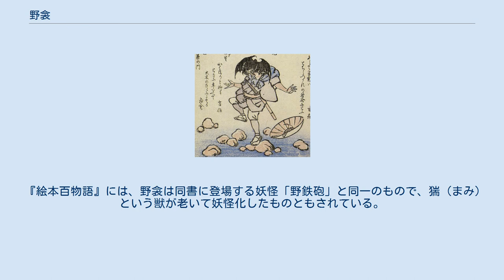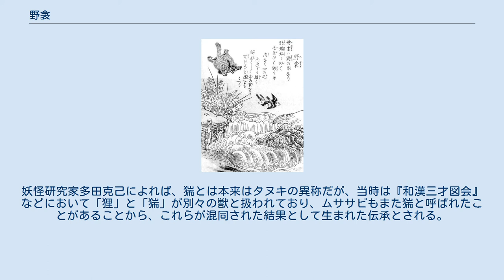野衾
鳥山石燕『今昔画図続百鬼』より「野衾」 竜斎閑人正澄画『狂歌百物語』より「飛倉」 歌川国芳『美家本武蔵 丹波の国の山中にて年ふる野衾を斬図』 野衾（のぶすま）または飛倉（とびくら）は、江戸（現 東京都）に伝わる妖怪の一種。
ムササビのような姿をしていると言われ、実在のムササビやモモンガの異称として野衾の名が用いられることもある。
 木の実を食べるほか、火を食べる、人や動物の生き血を吸うともいう。
江戸時代の奇談集『梅翁随筆』には、江戸でネコを襲ったり血を吸ったりする獣がおり、その獣を殺したところ、イタチのような姿で左右に羽のようで羽でないものを備えており、ある人が「深山に住む野ぶすまとはこれだ」と教えたとある。
空を飛んで来て、人の目や口を覆うともいい、江戸時代の古書『狂歌百物語』には「飛倉」の名で、人の顔を覆う姿が描かれている（画像参照）。
享保時代の随筆『本朝世事談綺』には、野衾が夜に人の持つ松明を剪（き）って消し、その火を吹くので妖怪として恐れられたとの記述がある。
 江戸時代の奇談集『絵本百物語』によれば、長い年月を経たコウモリが妖怪化したものとされ、前述の『狂歌百物語』の「飛倉」はコウモリのような姿で描かれている。
歌川国芳による浮世絵でも『美家本武蔵 丹波の国の山中にて年ふる野衾を斬図』として、剣豪・宮本武蔵がコウモリ状の野衾を山中で退治する姿が描かれているが、史実ではなく、武蔵の諸国武者修行の話を脚色したものとされる。
 ムササビは日中は木の洞などにこもり、夜に空中を滑空するという生態が怪しまれたことから、実在のムササビそのものが野衾として妖怪視されていたという説もある。
また、ムササビやモモンガは暗視能力に長けるため、夜間での滑空中に松明や提灯の火に目が眩んで着地を誤り、その際に人間の頭にへばりつく様子を人間側が妖怪に襲われたと誤認し、怪異の事例として語ったともいう。
鳥山石燕の妖怪画集『今昔画図続百鬼』の「野衾」の解説文にも「野衾は鼯（むささび）の事なり」と記述がある。
 『和漢三才図会』の「鼠類」の巻に鼯鼠という項目が有り（むささひ のふすま）と読み仮名が振られている。
「鼯鼠は毛色と形はほぼ鼠に似て肉の翼有り。原禽類の伏翼（コウモリの事）に詳しい」と記されている。
「原禽類」の巻には「鸓鼠」という項目が有り（むささひ もみ のふすま ももか）と読み仮名が振られている。
記されている生態は爾雅注疏卷十の「鼯鼠」と同じ。
呼び名については「俗に野衾と言う。関東では毛毛加と言う。西の国にては板折敷と言う」と記されている。
「原禽類」の巻の名称に関しては、『和名類聚抄』（10世紀中頃）の部分的引用がみられる（詳細は「ムササビ#人との関係」を参照）。
 石燕の『今昔画図続百鬼』にある妖怪「百々爺」は、この野衾が老いたものだという説もある。
また、『絵本百物語』では、野衾がさらに年を経ると、山地乳という妖怪になるとされる。
 『絵本百物語』には、野衾は同書に登場する妖怪「野鉄砲」と同一のもので、猯（まみ）という獣が老いて妖怪化したものともされている。
妖怪研究家多田克己によれば、猯とは本来はタヌキの異称だが、当時は『和漢三才図会』などにおいて「狸」と「猯」が別々の獣と扱われており、ムササビもまた猯と呼ばれたことがあることから、これらが混同された結果として生まれた伝承とされる。
 高知県幡多郡にも、発音は同じだが漢字表記の異なる「野襖」という妖怪の伝承があるが、これは福岡県の妖怪として知られる塗壁のように、路上に現れて通行人の行く手を阻むものであり、文献によっては「野衾」と「野襖」が混同されている事例も見られる。